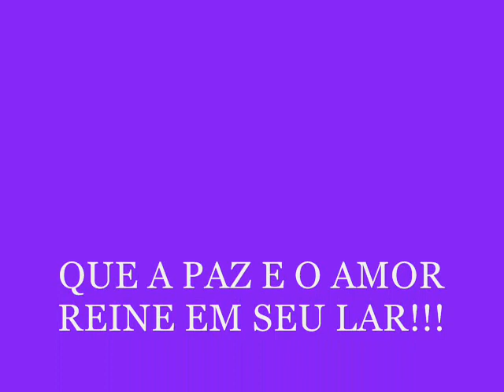GEÓRGIA URIAS & CLÉRIO MOTTA MÚSICA EU AMO VOCÊ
MÚSICA EU AMO VOCÊ